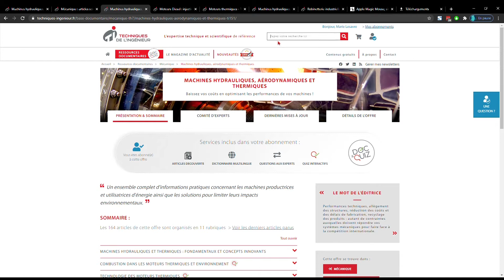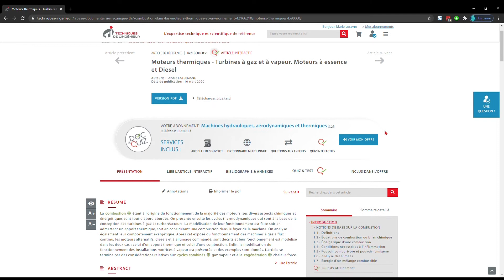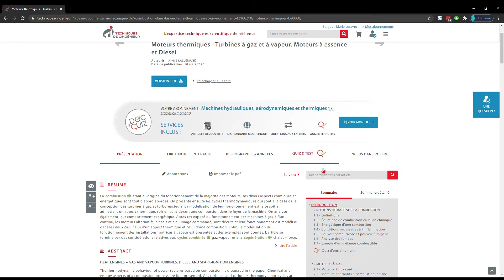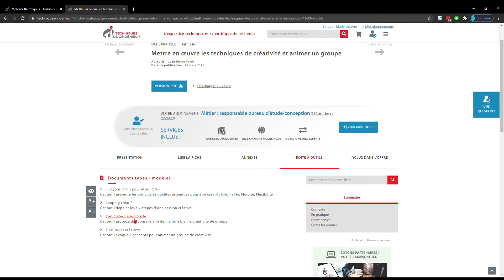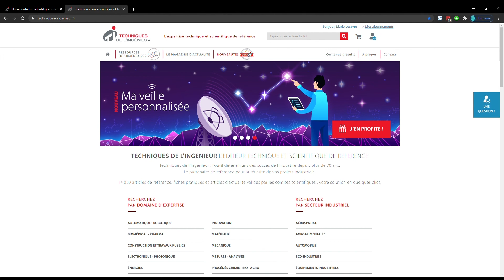Les articles de référence et les fiches pratiques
Techniques de l’Ingénieur est la plus importante ressource documentaire en ligne scientifique et technique en langue française.
L’article est l’unité de lecture la plus fine proposée dans les ressources documentaires. L’architecture du corpus est la suivante : domaines d’expertise - ou secteurs d’activités,  offres, rubriques puis articles. Actuellement, Techniques de l’Ingénieur c’est plus de 12 000 articles accessibles en ligne.
Les ressources documentaires Techniques de l’Ingénieur sont composées de contenus de deux types d’articles : les fiches pratiques et les articles de référence. Un article de référence est l’unité documentaire qui permet de se familiariser avec un sujet peu ou mal connu ou encore de faire le point sur une technologie. Ces articles vous servent à réaliser un état de l’art, initier une étude bibliographique, rafraîchir vos connaissances fondamentales. Vous pourrez vous documenter en début de projet ou valider vos intuitions en cours d’étude.
Les articles notés « interactifs » contiennent des quiz permettant de valider leur bonne compréhension